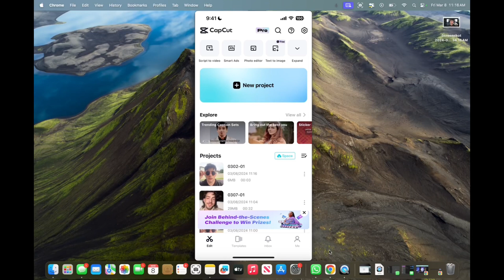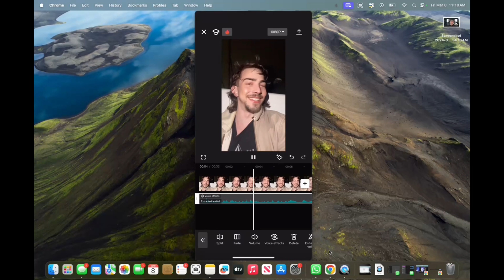How To Add Muffled Effect To Your Audio In CapCut (2024 Easy)